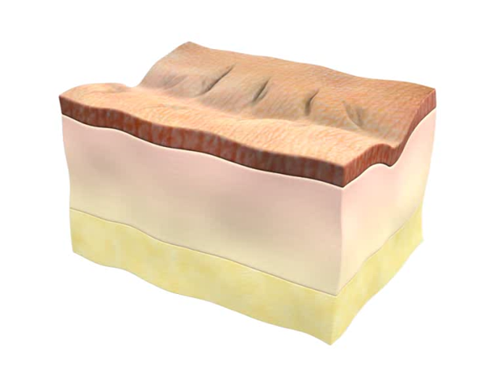Syringe for Princess dermal filler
An ergonomic syringe with special shape of plunger rod and backstop - its design ensures stability and full control during the injection.